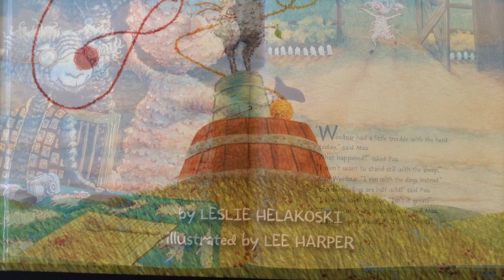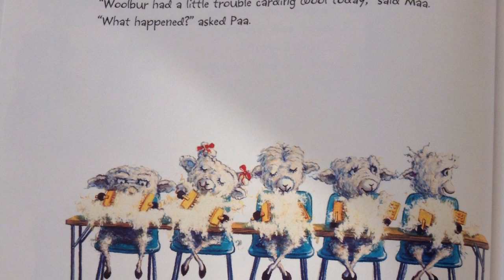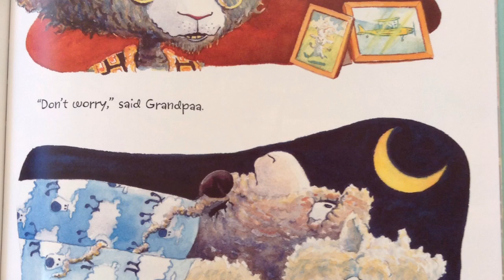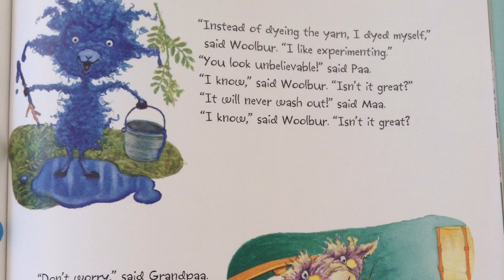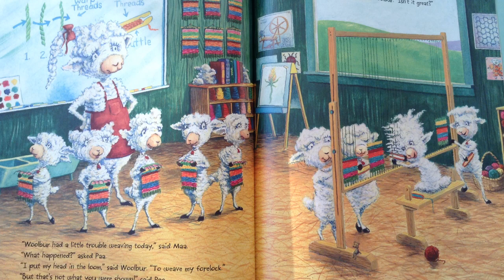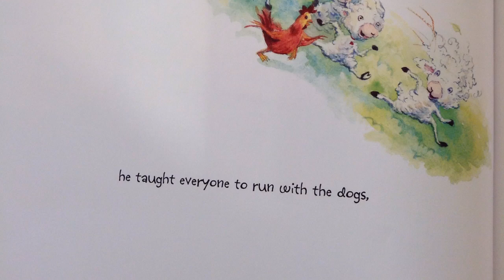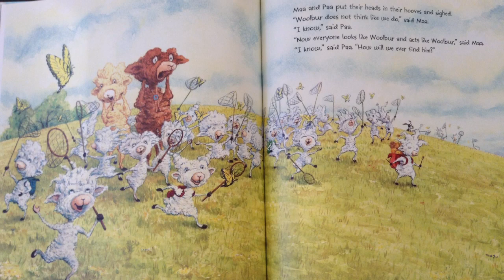🐑 WOOLBUR by Leslie Helakoski | Kids Read Aloud | A Sweet Story About Being Yourself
🐑 In "Woolbur" by Leslie Helakoski, a little sheep named Woolbur doesn’t quite fit in with the other sheep. While they follow the rules, Woolbur enjoys doing things his own way! This delightful story celebrates individuality, creativity, and the importance of being yourself.

Written by Leslie Helakoski.
Illustrated by Lee Harper.

Welcome to Sunasi Read Aloud! Discover engaging stories for kids of all ages - perfect for bedtime, family time, or the classroom. Let’s share the joy of books together! 📚✨